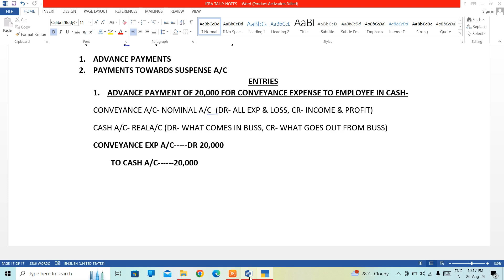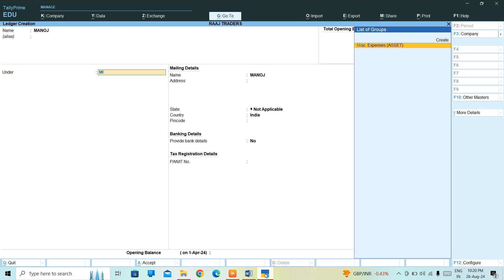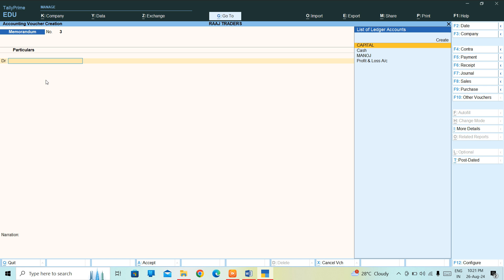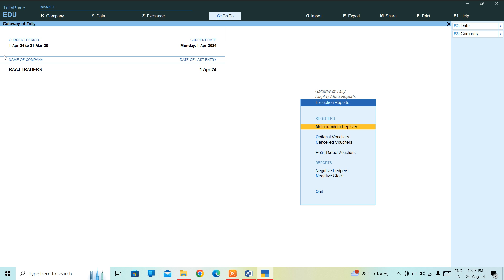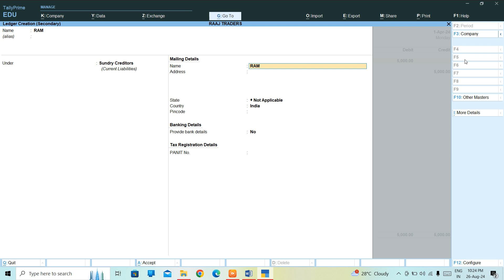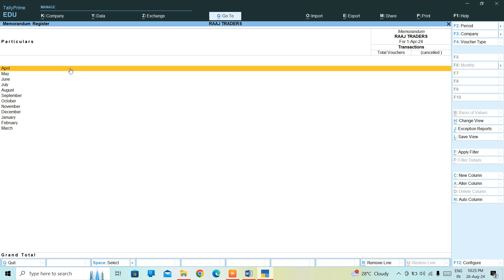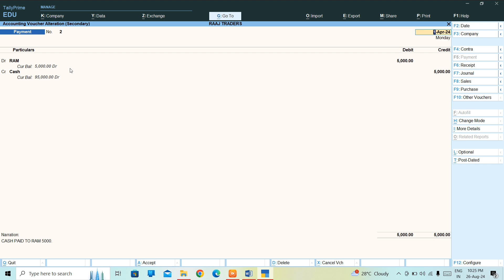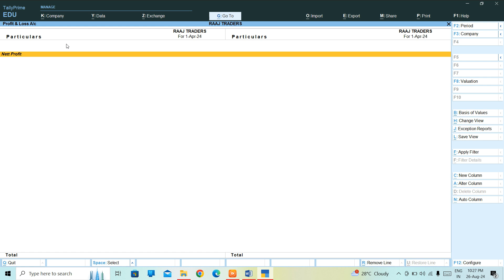How to create Memorandum Voucher in Tally Prime | Tally Prime Full Course IN Hindi